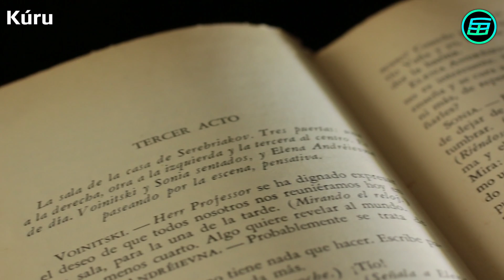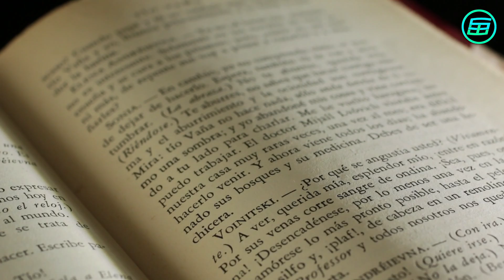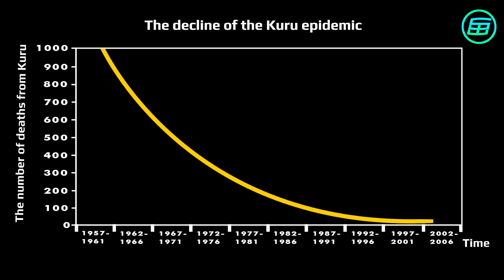Prions and the disease of the dead.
What is Kuru? When and how was it discovered? What is the relationship between Kuru disease and the macabre funerary rites of the Fore? What is prion? All answers and details are in the video.

Images, animations and videos credits:
- Pixabay